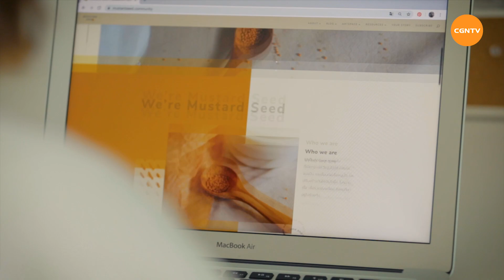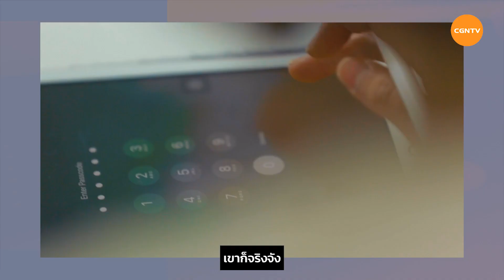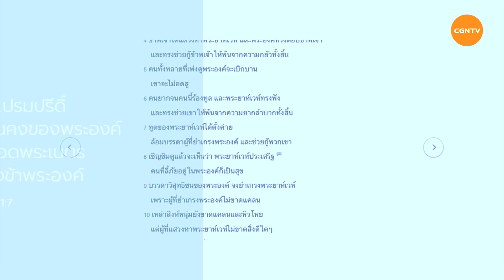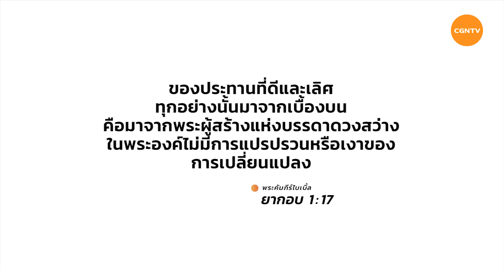เราเป็นคริสเตียนที่เป็น Artist! l Talk with พี่ทราย สริดา Mustard Seed - EP.6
“เราเป็นคริสเตียนที่เป็น Artist พระเจ้าให้ของประทานกับเรา ให้ความคิดสร้างสรรค์กับเรา เราก็ต้องทำสิ่งนี้ให้ดีที่สุด”

Talk with ‘พี่ทราย-สริดา สมิทธิเมธินทร์’ ศิลปินนักออกแบบคริสเตียน จากเพจ Mustard Seed Community ผู้ใช้ของประทานเพื่อขยายแผ่นดินของพระเจ้า พร้อมทั้ง รับฟังแนวคิดในการรับใช้และแรงบันดาลใจในการออกแบบที่ว่า ‘งานคริสเตียนต้องไม่เก่า ไม่เชย ใครเห็นเป็นต้องสะดุดตา ดึงดูดให้คนอยากรู้จักพระเจ้า!’